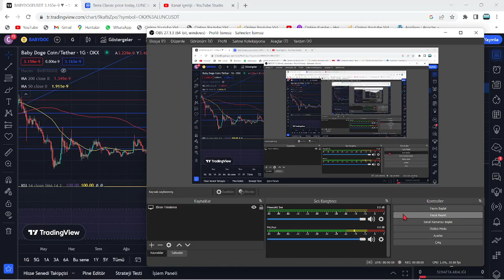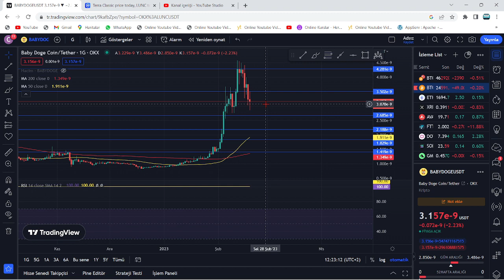BABYDOGE COİN, DÜZELTME YAPIYOR!🚀ALIM FIRSATI ARDINDAN YENİDEN KALKIŞ!🔥BABYDOGE GÜÇLÜ BİR PUMP DAHA🚀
Bu videomuzda kripto borsalarında oldukça popüler bir coin olan BabyDoge coin'i inceledik. Bir dogecoin altcoini olan Baby Doge'un teknik analizini gerçekleştirdik. BabyDoge coin'in destek ve direnç noktalarını belirterek kısa, orta ve uzun vade hedeflerinden söz ettik. Baby Doge'un alım ve satım noktalarını belirleyerek Baby Dog'u hangi noktadan almalıyız? Gibi sorulara yanıt olmaya çalıştık. BabyDoge coin, uzun vadede yakaladığı popülerite ve beklenen hacimle 2022'de çok büyük yükselişler yapabilir. Bu videoda yatırım tavsiyesi verilmemiştir.